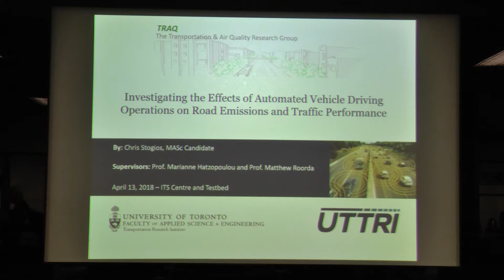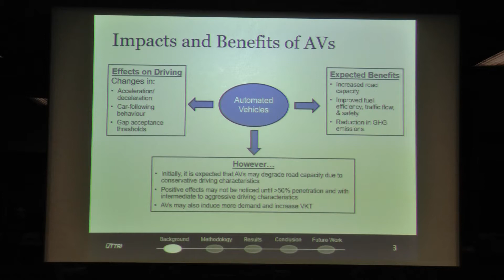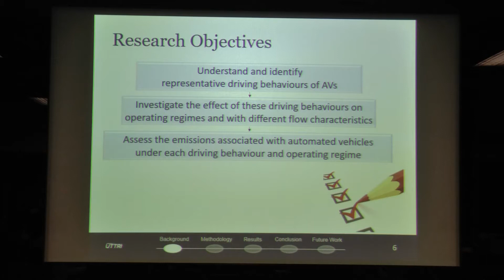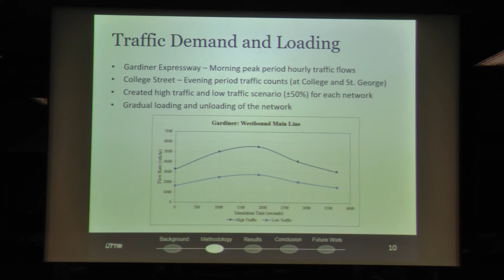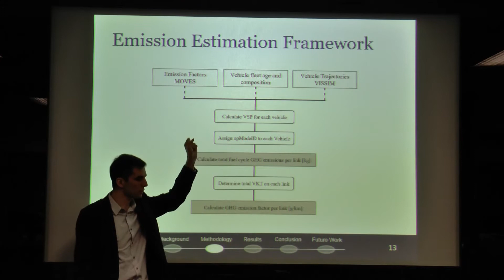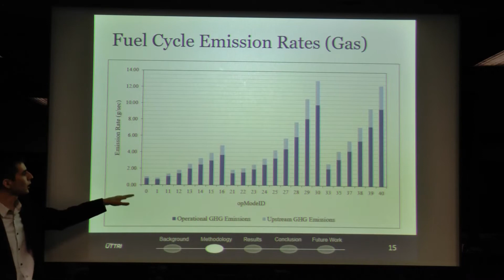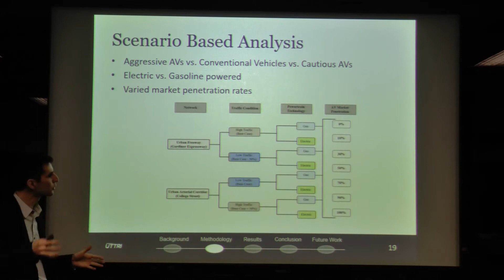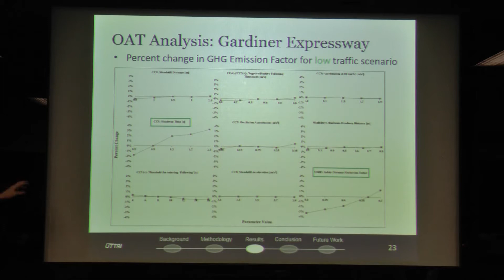UT-ITE Seminar - April 13, 2018 - Chris Stogios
TITLE: Investigating the Effects of Automated Vehicle Driving Operations on Road Emissions and Traffic Performance

WHEN: April 13, 2018 @ 11:00 am – 12:00 pm

WHERE: Sandford Fleming Building, ITS Lab and Testbed, Room SF3103

ABSTRACT: Automated vehicles (AV) will inevitably have an impact on the movement of people and goods.  Assessing the effects of AVs on land use, congestion and the environment have become of great interest to researchers.  This study explored the effects of AVs and vehicle electrification on greenhouse gas (GHG) emissions using traffic microsimulation and emissions modeling.  The driving behaviour parameters of a traffic simulation package, most relevant to AVs, were tested within the ranges deemed to be representative of potential AV operations.  The effects of AVs were evaluated under both uninterrupted and interrupted traffic flow operating environments, as well as under high and low traffic demand.The main findings indicate that automated vehicles can bring positive changes in terms of emission and traffic flow performance.  The significance of the impacts is more evident when AVs are tuned to more aggressive driving settings and especially under high traffic conditions in uninterrupted flow operations.

SPEAKER’S BIO: Chris Stogios is a Master of Applied Science candidate in transportation planning and engineering at the University of Toronto, under the supervision of Professors Marianne Hatzopoulou and Matthew Roorda.  He obtained a Bachelor of Applied Science in civil engineering from the University of Toronto in 2016.  His area of research focuses on quantifying the effects of automated vehicles on greenhouse gas emissions and traffic performance.  Chris has also completed internships with multidisciplinary engineering firms and is currently registered as an Engineering Intern (EIT) with the Professional Engineers of Ontario, working towards earning his professional license.  He is interested in how technology can be integrated with transportation to better improve the performance of our networks, while mitigating risks and environmental impacts.

Question Period starts at 33:05